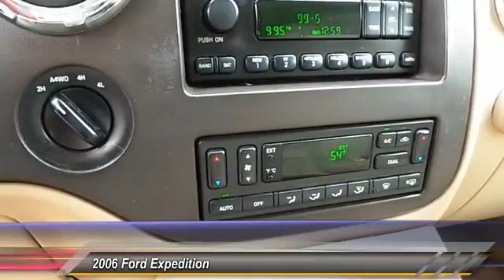2006 expedition Lubbock TX A3070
2006 Ford Expedition 4 DR SUV

Damron Rent-to-Own
2401 S. Loop 289

NOTITLE